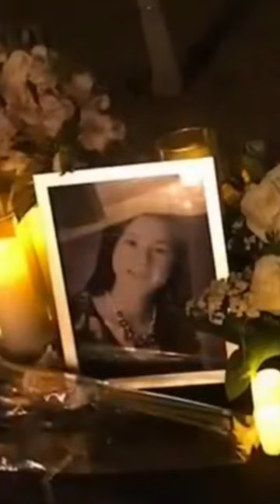MURDERED: Katie Pham (Prime Time True Crime)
In May of 2021, 23-year-old Daniel Gunnarsson murdered his 20-year-old girlfriend, Katie Pham, in his stepfather's garage in Ridgecrest, California.
He stabbed her multiple times in the head, face, and chest with a 24-inch axe.
The two had only been dating for a month, and the night before the murder, Daniel displayed animosity towards Katie over jealousy issues he was having.
The next day, Daniel called Katie to apologize and asked to pick her up.
She agreed, and he picked her up from her apartment and took her back to his stepfather's residence.
Painters at the residence heard screams, and when they investigated, they found Daniel covered in blood and Katie face down on a mattress topper.
Daniel was arrested, and the police stated he appeared to be acting strangely, but felt it was an act.
During his trial, Daniel's attorney argued for a verdict of voluntary manslaughter, stating the murder wasn't intentional and that Daniel had snapped in the moment.
The prosecutor argued that Daniel had intended to kill Katie and asked the jury to find him guilty of first-degree murder.
Daniel's cellmate testified that he admitted to planning the murder of Katie.
The jury found him guilty of first-degree murder, and he faces 25 years to life in prison.
Sentencing is scheduled for October 25, 2023.

The field of criminology involves a deep understanding of various elements. The Crime Scene serves as the initial point of investigation, often involving Forensic Analysis to uncover vital clues. A Homicide Detective will examine a Murder Mystery, trying to determine if they're dealing with a Serial Killer or a standalone incident. Cold Cases remain a challenge, with their lack of fresh DNA Evidence and Witness Testimony. In urban settings, the rising Crime Rate has necessitated increased Surveillance Camera installation and more stringent Crime Prevention measures. When apprehended, criminals turn to a Defense Attorney, hoping for a Plea Bargain or finding a Legal Loophole. In some intense situations, a Hostage Situation might arise, demanding a precise response from law enforcement. With evolving technology, Digital Forensics now plays a pivotal role in solving crimes that leave a digital footprint. All this data gets cataloged into a Crime Database, essential for future references. The Prosecution Team, armed with an Investigation Report, presents its case, hoping for a Guilty Verdict. Throughout this intricate process, the overarching goal remains to serve justice and ensure public safety.

During prime time crime broadcasts on networks like CNN, CBS News, and Court TV Live, viewers are captivated by true crime stories, especially when programs like "True Crime Daily" and "48 Hours" delve deep into chilling serial killers and cold cases; these segments, often sourced from detailed crime documentaries and true crime shorts, bring to light the intricate workings of the criminal justice system, a topic frequently discussed on the "Law and Crime Network." Following a murder trial's hearing, audiences eagerly anticipate updates from sources such as Daily Mail, or turn to "True Crime Podcast" episodes and serial killer documentaries for extended coverage. Influencers like Kendall Rae and Eleanor Neale have popularized the genre further with their insightful takes on crime stories, often revisiting unsolved mysteries or discussing the latest true crime documentary. "That Chapter" and "Prime Crime" notably contribute to this genre, presenting both new and old crime stories in a digestible format. As viewers become more engrossed with every murder mystery and cold case revelation, it becomes evident how deeply woven the true crime story narrative is within the fabric of our contemporary media culture.